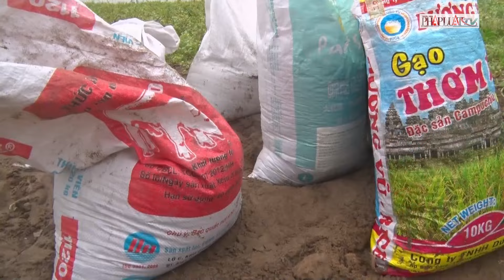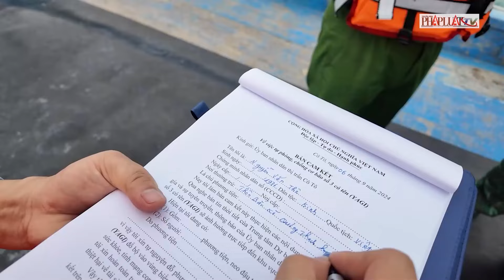Các huyện đảo ở Quảng Ninh và Hải Phòng chạy đua với thời gian phòng, chống siêu bão số 3- PLO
PLO |Các huyện đảo ở Quảng Ninh và Hải Phòng chạy đua với thời gian phòng, chống siêu bão số 3